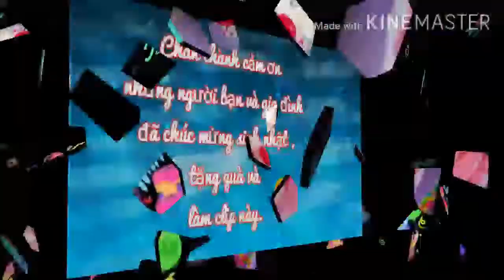25/1 Ngày này ,năm ấy mình sinh ra đời Today, that year, I was born#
CuocsongThuyDien Mevacon19 Sweden#Cuộc sống Thụy Điển.
Cảm ơn Ba Mẹ đã sinh ra con va Tư đã có thời gian nuôi dạy con ,
nếu không có mọi người thì sẽ không có con ngay hôm nay .

Cảm ơn gia đình ,các bạn YT và các đồng nghiệp đã  tặng quà ,làm clip
 và những lời chúc tốt đẹp nhất dành  cho mình ngay hôm nay.
Chúc các bạn có ngày dau  tuần thật là vui vẻ và hạnh phúc .
💝 Chân thành cảm ơn các anh chị em, các bạn đã ủng hộ # Me va con 19 #

💝Để nhận được Thông Báo Video Clip Mới Nhất của  # Me va con 19 #
xin  click vào 🔔Chuông.
🚫 Đây Là Video Gốc Bản Quyền Thuộc # Me va con 19 #
🚫 Copyright by   # Me va con 19 #   👉  Do not Reup
🚫 Nếu có bất cứ thắc mắc hoặc khiếu nại nào về bản quyền hình ảnh

Tôi Sẽ Tháo Video Ngay Nếu Vi Phạm Bản Quyền.